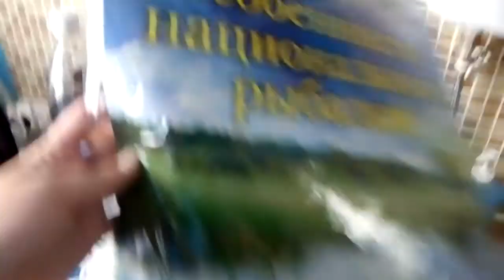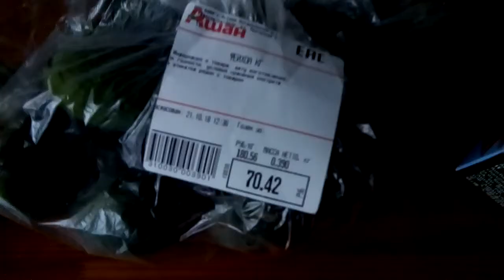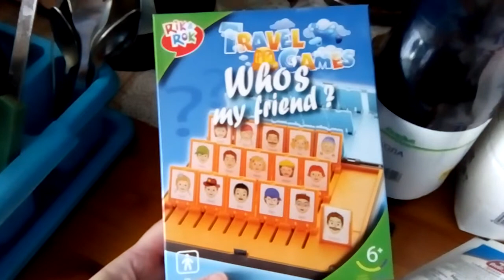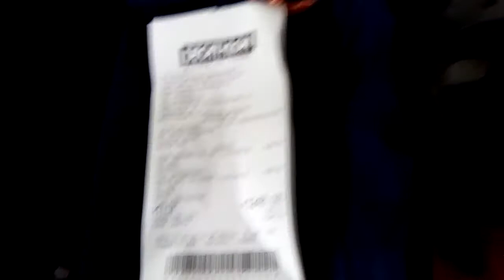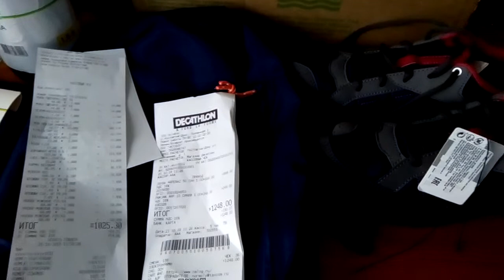Покупки в Ашане и Декатлоне/ Покупка подарков на День Рождения/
Плей листы-